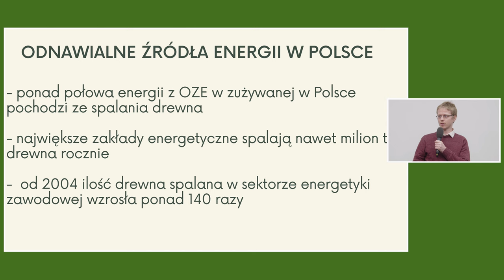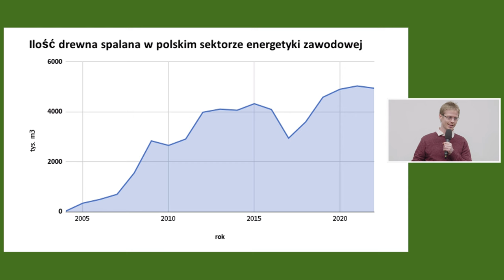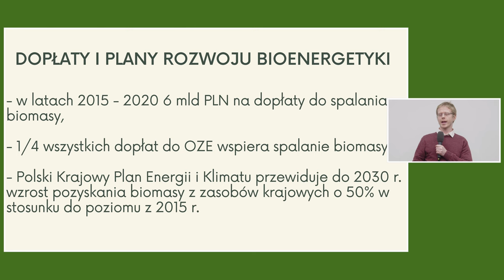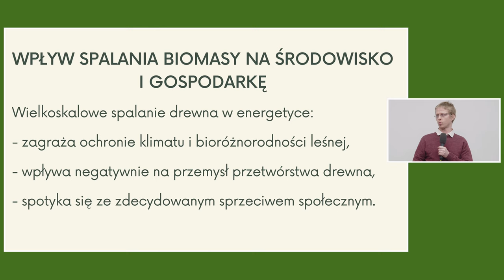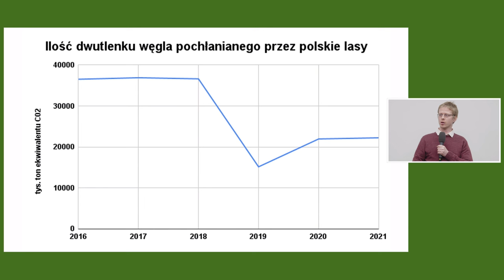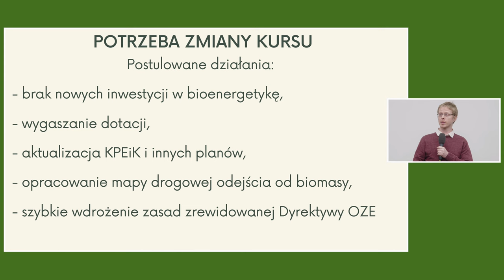Przyszłość OZE w Polsce. Koniec spalania drewna? – zapis debaty Instytutu Spraw Obywatelskich w PAP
*Przyszłość OZE w Polsce. Koniec spalania drewna?*

*Zapis debaty Instytutu Spraw Obywatelskich* o przyszłości Odnawialnych Źródeł Energii (OZE) w Polsce, za szczególnym naciskiem na wykorzystanie biomasy drzewnej na cele energetyczne. Wydarzenie miało miejsce w Centrum Prasowym PAP, 15 grudnia 2023 roku.

Obejrzyj – w trakcie debaty padły istotne deklaracje dotyczące przyszłości spalania drewna przez energetykę w Polsce. Jaki będzie kierunek polityki w najbliższym czasie w tym zakresie

W ciągu ostatnich kilkunastu lat ilość drewna spalanego w polskim sektorze energetyki zawodowej wzrosła kilkunastokrotnie. Plany odchodzącej ekipy rządzącej zakładały dalsze inwestycje w bioenergetykę, które doprowadziłyby do dalszego drastycznego zwiększenia spalania drewna jeszcze w tej dekadzie. Jaki pomysł na rozwój energetyki ma obecny rząd? Czy nadszedł czas na zmianę kursu?
Do rozmowy zaprosiliśmy zarówno reprezentację partii tworzących obecnie koalicję, która będzie decydować o przyszłości OZE w Polsce, jak i reprezentanta władz samorządowych.
Debatę rozpoczęła prezentacja "Spalanie drewna w elektrowniach. Czas na zmianę kursu?” Augustyna Mikosa z Pracowni na rzecz Wszystkich Istot.

*Tło debaty:*

Każdego roku w polskich elektrowniach i elektrociepłowniach spalane są miliony metrów sześciennych drewna, pochodzącego przede wszystkim z polskich lasów. Podążając za wyznaczonymi przez poprzedni rząd kierunkami rozwoju polskiej energetyki, spółki energetyczne planują kolejne inwestycje, które w ciągu następnych kilku lat mogą zwiększyć zapotrzebowanie na drewno w polskich zakładach energetycznych o połowę. Plany te krytykowane są zarówno przez organizacje ekologiczne jak i przemysł przetwórstwa drewna. Postulaty te znalazły odzwierciedlenie w umowie koalicyjnej nowej większości w Parlamencie RP, gdzie zapisano deklarację o zakazie spalania drewna w energetyce zawodowej.

*Kluczowe tematy debaty:*

*1. Umowa Koalicyjna:* Analiza zapisów dotyczących produkcji energii z biomasy drzewnej. Jakie kroki podejmie Koalicja dla ochrony polskich lasów i środowiska?
*2. Ścieżka odejścia od spalania drewna:* Jakie regulacje prawne są konieczne? Co z definicją drewna energetycznego?
*3. Udział różnych źródeł energii OZE:* Jakie źródła (słońce, wiatr, woda, biomasa) powinny być priorytetowo wspierane, a jaki powinien być ich udział w krajowym miksie energetycznym?
*4. Redukcja emisji gazów cieplarnianych dzięki OZE:* Czy Polska sprosta celom redukcji emisji gazów cieplarnianych?
*5. Strategiczne plany PEP40 i KPEiK:* Jak wpisują się w długofalowe cele energetyczne Polski, czy wymagają rewizji?
*6. Dostępność danych:* Jakie są problemy z dostępnością informacji na temat ilości drewna spalanego na cele energetyczne w Polsce?

*Uczestnicy:*

- *Stanisław Gawłowski,* senator na Sejm RP, Platforma Obywatelska
- *Piotr Masłowski,* senator na Sejm RP, Polska 2050
- *Augustyn Mikos,* Pracownia na rzecz Wszystkich Istot
- *Marcin Podgórski,* dyrektor Departamentu Gospodarki Odpadami, Emisji i Pozwoleń Zintegrowanych, Samorząd Województwa Mazowieckiego
- *Piotr Skubisz,* moderacja, Tygodnik Spraw Obywatelskich, Instytut Spraw Obywatelskich

*Więcej informacji o problemie bioenergii*

Jeśli podoba ci się to, co robimy możesz nas wspierać stale lub przekazać darowiznę